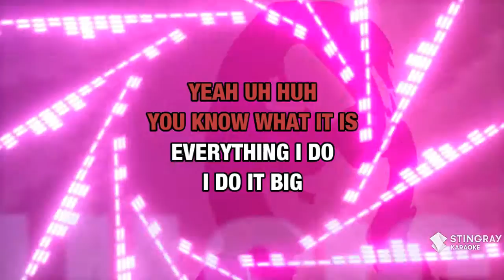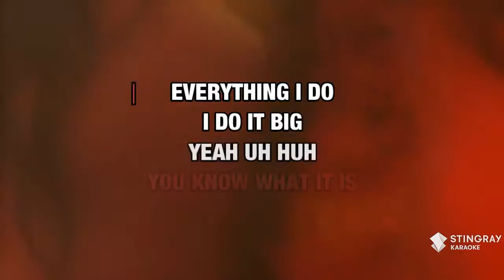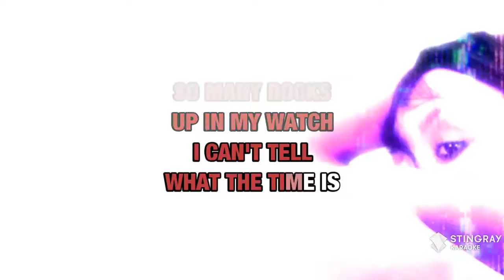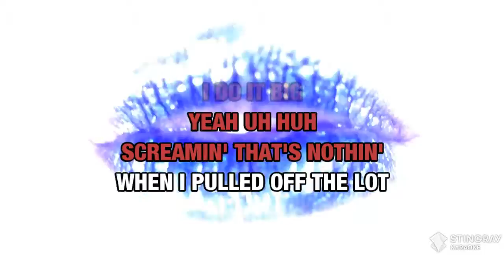Black And Yellow : Wiz Khalifa | Karaoke with Lyrics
Sing Black And Yellow : Wiz Khalifa wherever you go with the Stingray Karaoke mobile app.

Or build your own personal karaoke library by downloading an MP4 of Black And Yellow : Wiz Khalifa from the Karaoke Store